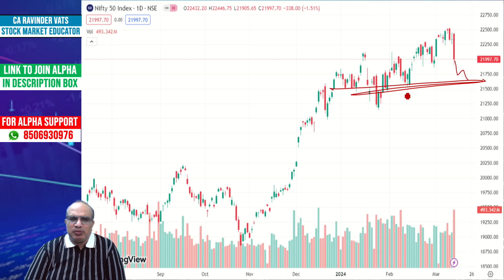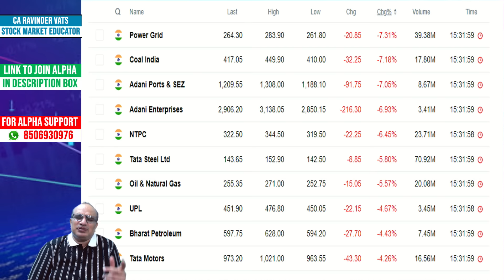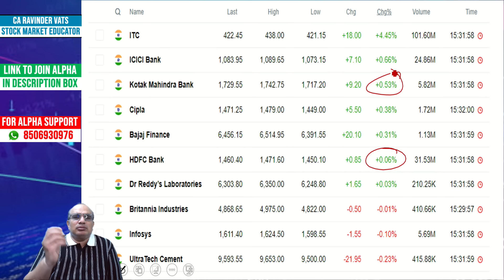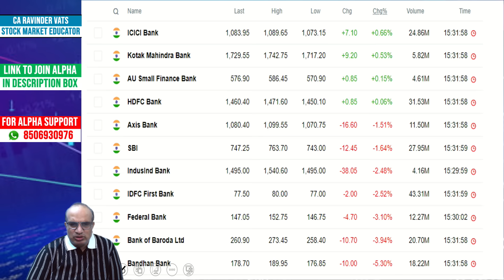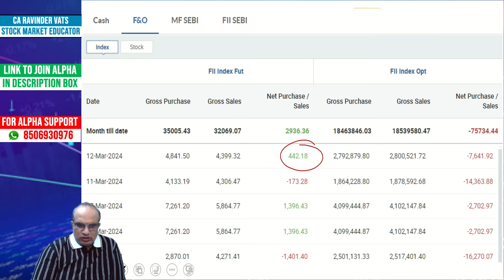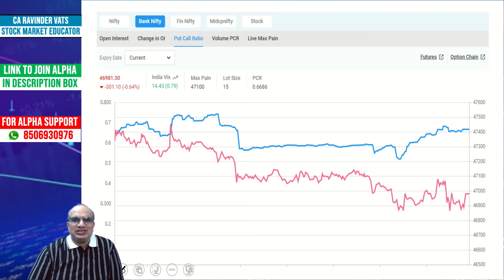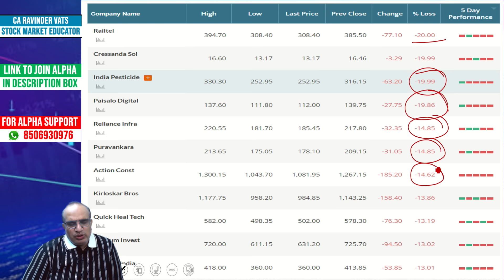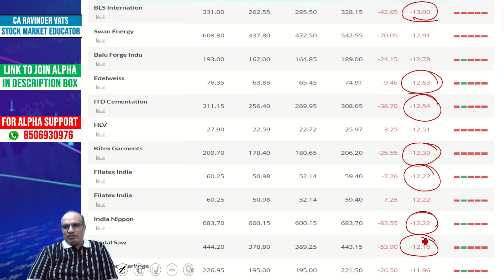Stock Market Outlook for Tomorrow: 14 March 2024 by CA Ravinder Vats